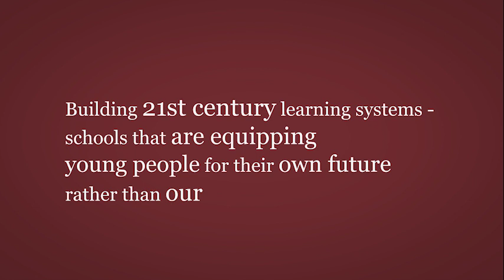World Class - How to Build a 21st Century School System: Leadership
Andreas Schleicher - Director for the Directorate of Education and Skills

In a world where the kind of things that are easy to teach and test have also become easy to digitise and automate, it will be our imagination, our awareness and our sense of responsibility that will enable us to harness the opportunities of the 21st century to shape the world for the better. Tomorrow’s schools will need to help students think for themselves and join others, with empathy, in work and citizenship. They will need to help students develop a strong sense of right and wrong, and sensitivity to the claims that others make.

What will it take for schools to be able to do this? Andreas Schleicher, initiator of the OECD Programme for International Student Assessment (PISA) and an international authority on education policy, has accompanied education leaders in over 70 countries in their efforts to design and implement forward-looking policies and practices. While improvement in education is far easier to proclaim than achieve, in this book Schleicher examines the many successes from which we can learn. This does not mean copying and pasting solutions from other schools or countries, but rather looking seriously and dispassionately at good practice in our own countries and elsewhere to understand what works in which contexts. Trained in physics, Schleicher offers a unique perspective on education reform: he convincingly argues that it should not necessarily be less of an art, but more of a science.